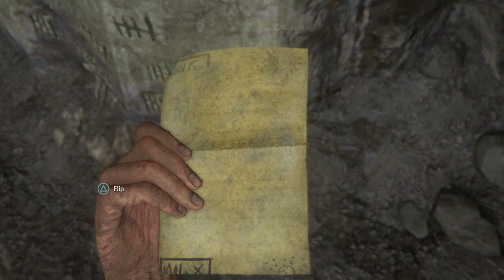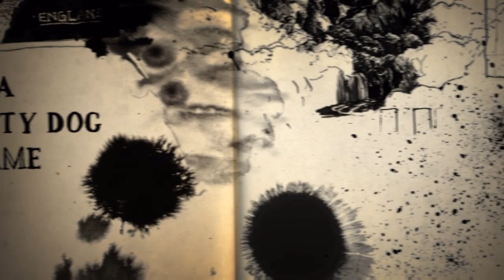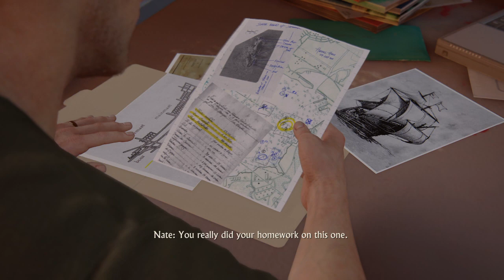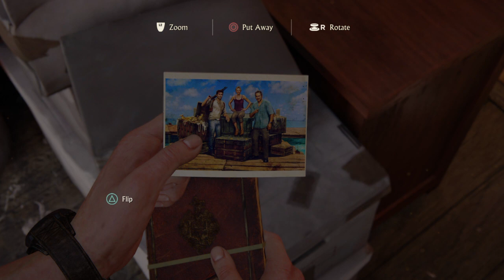Uncharted™ 4: A Thief’s End